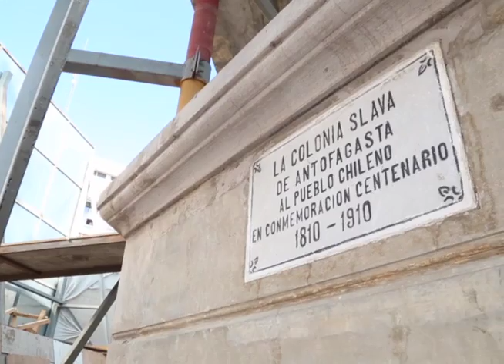retreta plaza colon 2a etapa